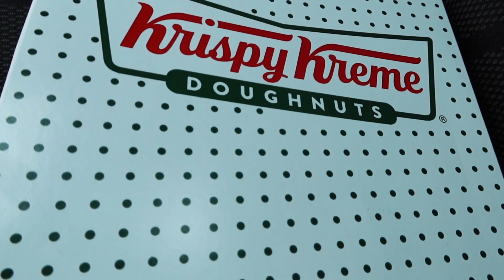BABY POWDER DOUGHNUT PRANK ON WIFE!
Baby Powder Doughnut prank on wife, The Solid Family!!